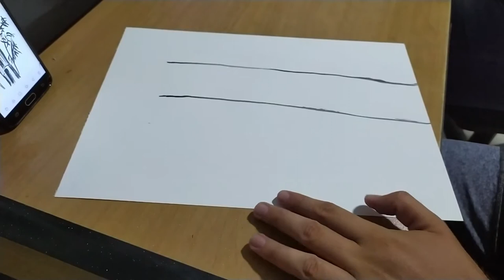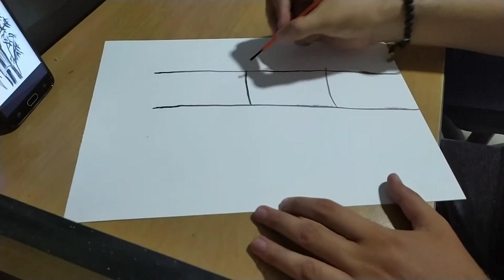DIBUJO EN TINTA CHINA LEONARDO CASTRO HERNANDEZ UNIREMINGTON